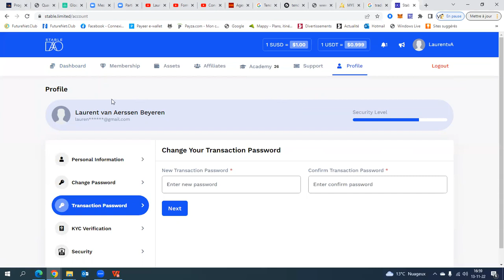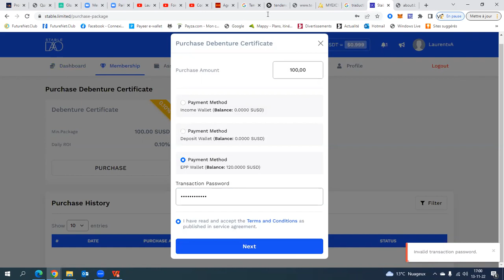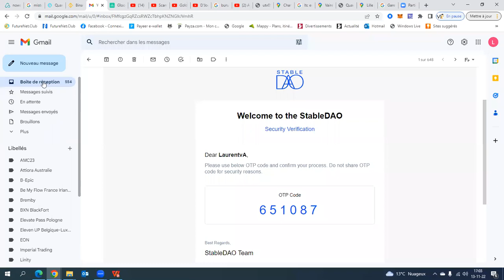Mettre les 100 dollars offerts en action sur son Back Office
Ceci est très certainement un futur scam, nous n'allons pas l'étudier en y participant activement.
Nous ne faisons que répondre aux demandes que nous avons eues pour créer cette vidéo.
Il était juste important, pour nous, de vous précisé que cela existait et que cela est risqué car derrière l'impression de cadeaux, il y a d'autres choses !!!
Le présentateur de cette vidéo ne peut pas être pris comme responsable de vos pertes !!!
Retournez vers la personnes qui vous a envoyé cette vidéo pour de plus amples renseignements